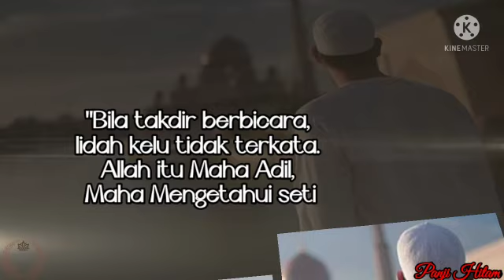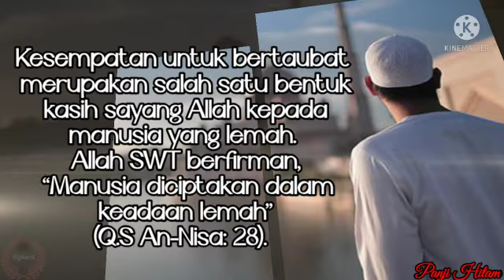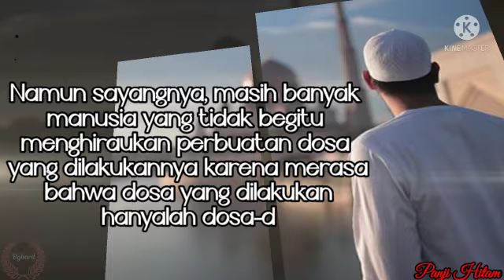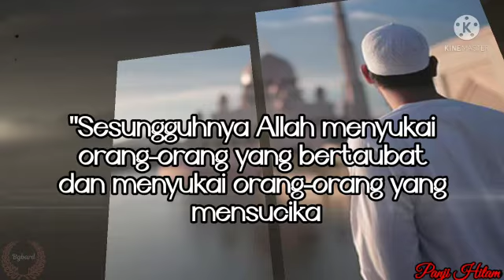Pendosa_Ingin _Ke_Syurga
Video daripada Cinta hati MR Protector😘